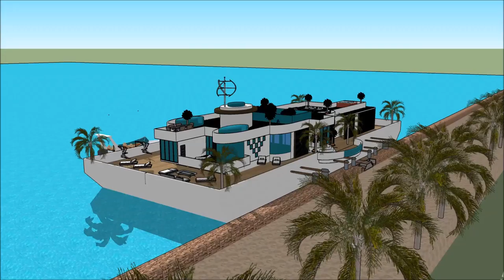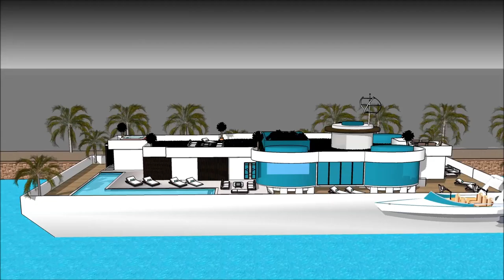Floating house anime collection in Cambodia Key west residential basis for quality of life on the ha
The floating house villa houseboatzania launching an innovative high-end luxury yacht floating house villa mansion home design UK Thames potentially as a display of exhibition of the Floating house anime collection in Cambodia Key west residential basis for quality of life on the ha.

The collection of the Floating house villa houseboatzania concept of Floating house anime collection in Cambodia Key west residential basis for quality of life on the ha consists of high luxury and architectural art pieces in minimalism combined with living on the waterfront of the harbour of UK Thames London or elsewhere.

The floating house villa mansion yacht design has the basis to sustain living with high standards and contemporary structural design at Floating house anime collection in Cambodia Key west residential basis for quality of life on the ha with numerous of prospects for excessive living and celebrating the desire of life worldwide:  UK Thames London